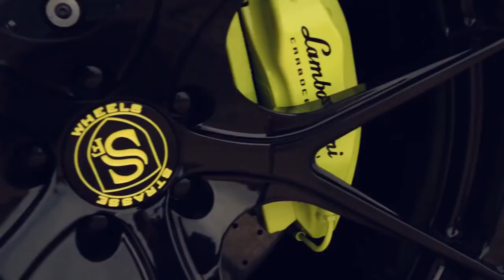The Mansory Lamborghini Huracan LP610 x Fi Exhaust - Lowering springs !!!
Finest individualization by the specialists
MANSORY refines the Lamborghini Huracán to the highest level
Every design element of this vehicle had to pass strict aerodynamics testing. Lamborghini Huracán is a supersport that turns all physical laws to his favor. The advantages of this method are proven: acceleration, stopping distances and fuel consumption are all improved once you accelerate from 0 to 100 in 2.9 seconds.